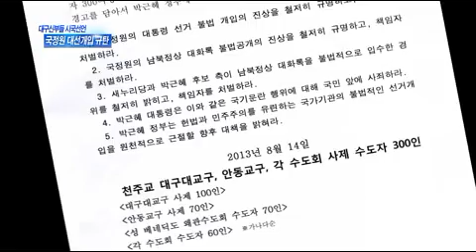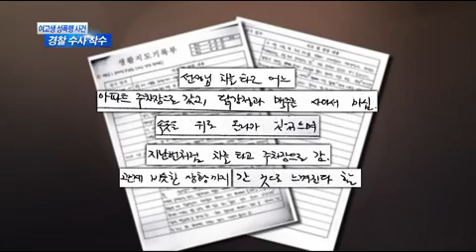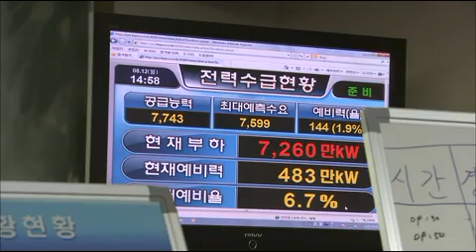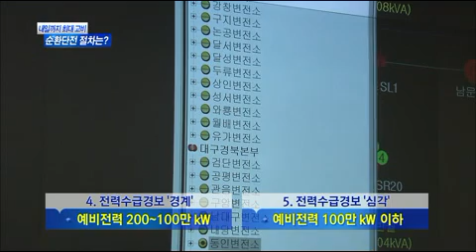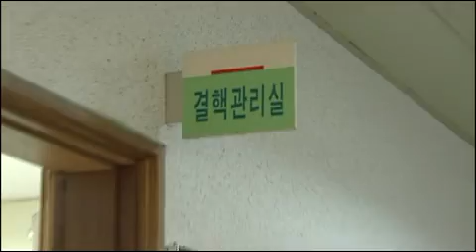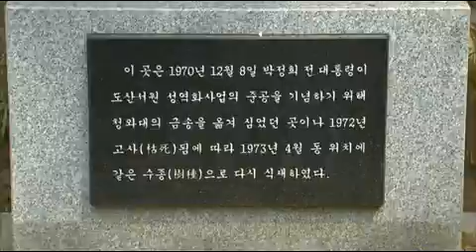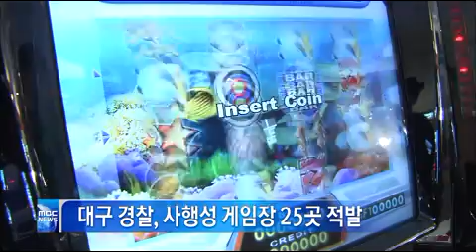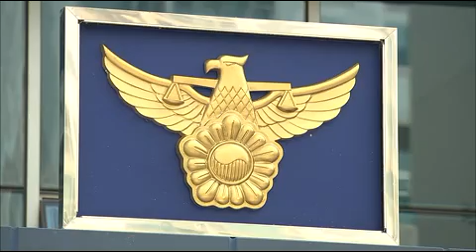2013.08.13 (화) 대구MBC 뉴스데스크